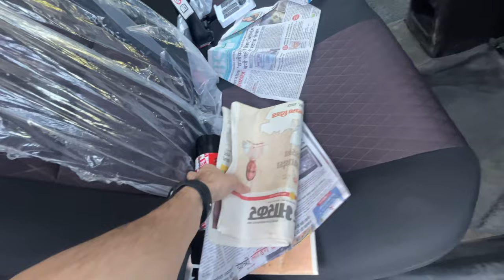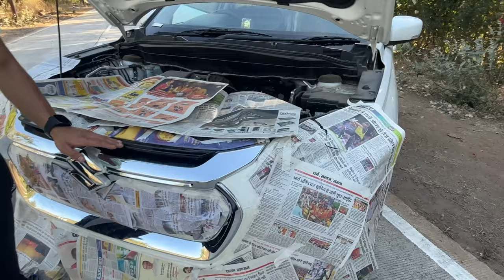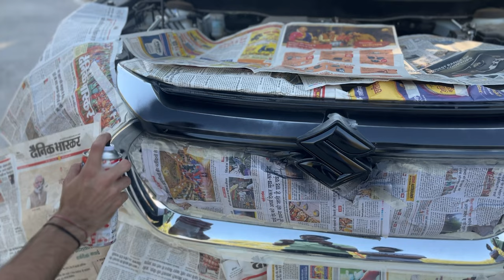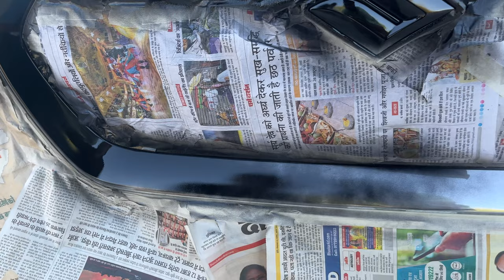Grand Vitara Front Grill Modification | Black RS Grill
In todays video, we have painted Grand Vitara chrome grill from chrome to black for sporty and aggressive look .Complete process is shown in this video.

Microfibre Cloth

                          Classic_gears777

1) Grand Vitara Driving Experience after 70 days
2) 2023 Grand Vitara Drive
3) Grand Vitara Front Grill Modification
4) Black RS Grill
5) Problems in Grand Vitara 2023
6) Grand Vitara Drive 2023
7) Mileage of maruti suzuki grand vitara
8) Grand Vitara delta on road price
9) New Grand Vitara driving experience
10) Maruti suzuki Grand Vitara mileage test
11) Grand vitara zeta 2023
12) Grand vitara base model waiting
13) Modified Grand Vitara 2023
14) Toyota Hyrider 2023
15) Grand Vitara delivery video
16) New Grand Vitara first drive impression
17) Driving new grand vitara 2023
18) grand vitara vs Toyota hyryder
19) New Grand Vitara sigma drive
20) Grand Vitara driving experience
21) Grand Vitara sigma vs delta
22) Taking delivery of new car
23) Grand Vitara Sigma vs Delta difference
24) My First self-earned car
Why I bought Grand Vitara Delta ?
2023 grand vitara ownership review
grand vitara ownership
grand vitara owner
grand vitara ownership experience
Grand Vitara में आ गई दिक़्क़त
Reasons to buy Grand Vitara